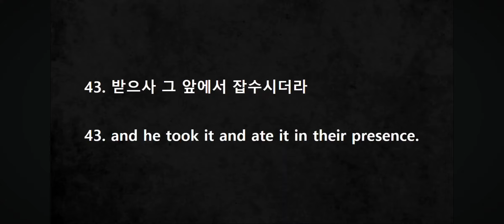주 은혜임을 (이찬형편곡)